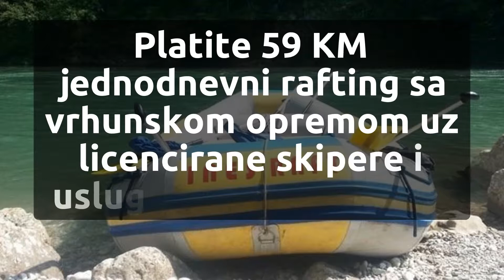Okupite društvo i prepustite se adrenalinskoj avanturi raftinga na Neretvi koju vam donosi Inesraft!